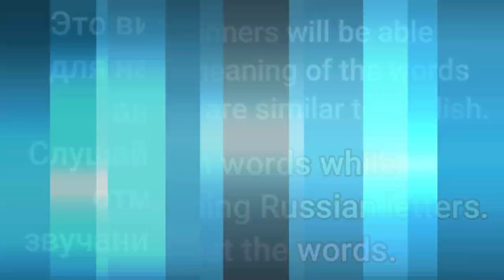Russian for beginners/ Английский для начинающих/СЛОВА/WORDS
Hello and welcome to the Practical Russian Course for beginning students.

This is the perfect video to get started with the Russian Language and to develop Russian fluency.